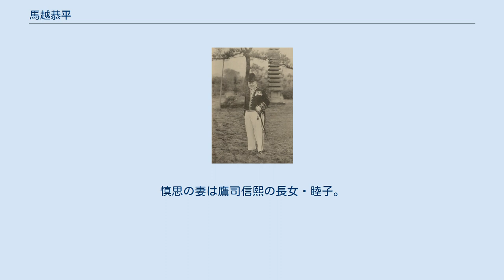馬越恭平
馬越恭平 馬越 恭平（まこし きょうへい、1844年11月21日（天保15年10月12日） - 1933年（昭和8年）4月20日）は、日本の実業家。
三井物産に勤務し、大日本麦酒（日本麦酒、朝日麦酒、札幌麦酒の合併会社）の社長を務めた人物。
大日本麦酒の大合同合併を画策し、｢日本のビール王｣とよばれた。
衆議院議員（1期）、貴族院勅選議員。
茶人・馬越化生としても知られた。
 備中国後月郡木之子村（現・岡山県井原市）の医家に生まれる。
興譲館にて阪谷朗廬に学ぶ。
 1856年（安政3年）、大阪に出て頼山陽の弟子後藤松陰の門下を経て、1859年（安政6年）、その当時の豪商、鴻池家の丁稚となった。
1873年（明治6年）、上京して井上馨の先収会社に入社。
1876年（明治9年）先収社解散後、その事業を引き継いだ三井物産の創立と共に、三井家各部の常務理事、専務理事を兼務した。
三井物産横浜支店長や帝国商業銀行頭取などを経て、総ての任を辞し、1896年（明治29年）日本工業倶楽部会長に就任。
 日本麦酒との関係は、これより先の1892年（明治25年）、経営困難に陥っていた同社へ、三井物産から派遣され委員（重役）に就任したことが発端である。
その後、日本麦酒の経営が多忙となり、1896年（明治29年）1月11日、三井物産を退職し、ビール会社経営に集中する。
 骨董収集家でもあった馬越は、時の財界総理井上馨から自慢の壺を強要されるが、これを断わったため井上の逆鱗に触れ日本麦酒に飛ばされたとも言われている。
1900年（明治33年）頃には銀座にビアホールを開店するなど、新しいアイデアで経営の再建を進めた。
 1898年（明治31年）、第5回総選挙に立候補して当選、岡山県選出の衆議院議員となる。
1904年（明治37年）には勲四等に叙せられた。
 合併前の厳しい市場競争で日本麦酒の経営危機が改善せず、渋沢栄一及び当時の内閣に働きかけ「国内の過当競争排除と輸出の促進、 資本の集中化を図るための」合併勧告を引き出した。
1906年（明治39年）、日本麦酒、札幌麦酒、大阪麦酒の3社を合併し、大日本麦酒株式会社が設立されると社長に就任した。
その後、大日本麦酒は市場占有率を79%までに高め、馬越恭平は「日本のビール王」と呼ばれた。
 また鉄道業にも多く関与し中国鉄道取締役、豊川鉄道取締役会長、井原笠岡軽便鉄道社長、金剛山電気鉄道社長をつとめた。
 1924年（大正13年）、貴族院勅選議員となり、研究会に所属した。
1933年（昭和8年）、大日本麦酒が日本麦酒鉱泉と合併交渉を行っている期間に死亡した。
 恭平の出生地である岡山県井原市では、「まこし」ではなく「うまこし」と呼ばれている。
恭平は郷土を深く愛し、墓参りに度々帰郷し、帰郷すれば必ず郷土の教育や土木に多額の金品を贈って、郷土の繁栄を念じていた。
井原市の小田川には、恭平が架橋にかかわり、馬越の名前が付けられた「馬越橋」（うまこしばし）がある。
当時の橋は老朽化によって架け替えられ、現存はしていないが、橋名は現在もそのまま存続している。
また、恭平の生家は現在も残されている。
 次男・幸次郎（1873年生）は恭平と同じく実業界に進んだ。
妻の秦（1889年生）は日本橋の老舗織物問屋「槌屋」の娘。
幸次郎の長男・恭一は井上三郎の長女と結婚、幸次郎の四男・慎思は教育者。
慎思の妻は鷹司信熙の長女・睦子。
恭一・慎思兄弟は恭平の孫にあたる。